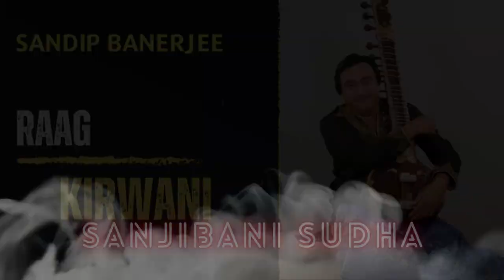virtuoso instrumentalist Sandeep Banerjee played Raag Kirwani. in the wee hours of the night.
AN OLD MANSION OF YESTER YEAR AT CHANDANNAGAR REVERBERATED WITH MAGIC TUNES OF SITAR PLAYED BY MAESTRO SANDIP BANERJEE.